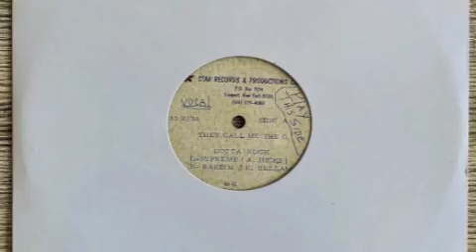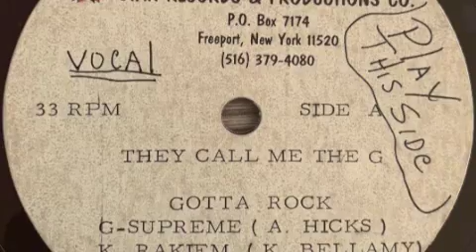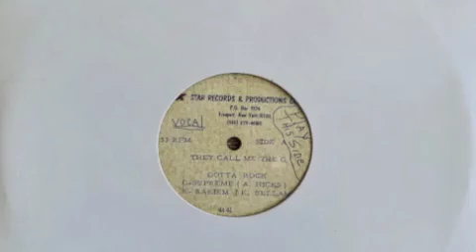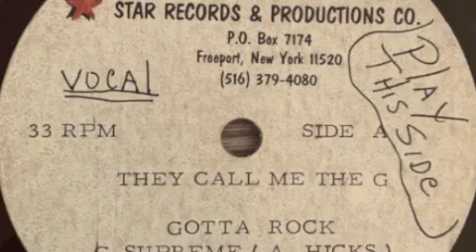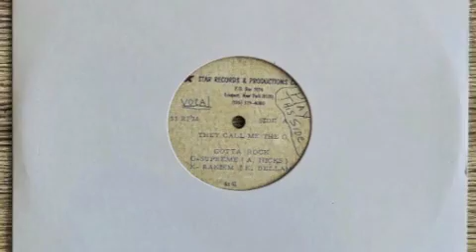Gotta Rock - They call me the G ( Star Records Acetate 1987 ) Unreleased Version Hip Hop Brooklyn NY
Today I make an exception, usually I don't upload full clips of unreleased Stuff. In this clip you find the full Vocal track of the unreleased Acetate version of "They call me the G" by "Gotta Rock" aka "G-Supreme", "K-Rakh" & "I-God". Aside the slightly different Arrangement the general Sound of this  Mix is different and this Version is around 1 minute longer! The official release came out in 1988 on "GKI Records", as per "G-Supreme" this Acetate was made one year earlier in 1987. Super fresh tune and only release by "Gotta Rock", but it was also the Vinyl Debut of "G-Supreme", super dope MC out of Brooklyn New York! Fantastic tune here, with dope Drum-Computer Beats, amazing samples, fresh Cuts & Scratches ... and a bad ass Rap! Even the official Release on "GKI" is very rare and highly in Demand in the Hip Hop Collectors scene! So check it out ... this Jam is fresh! Peace